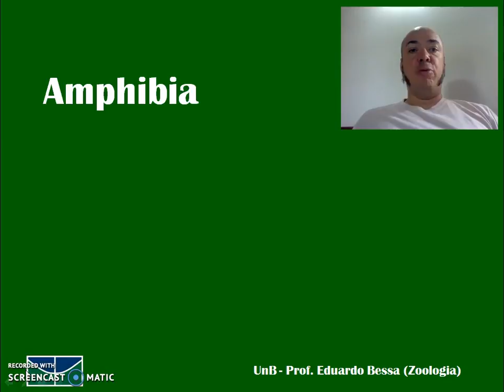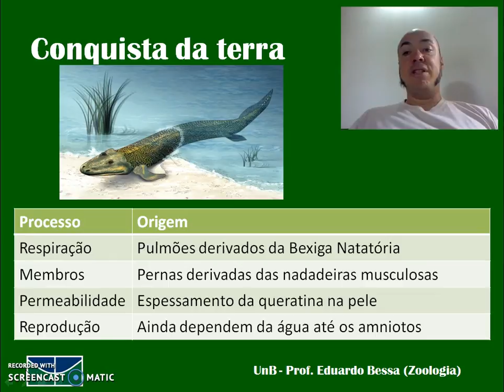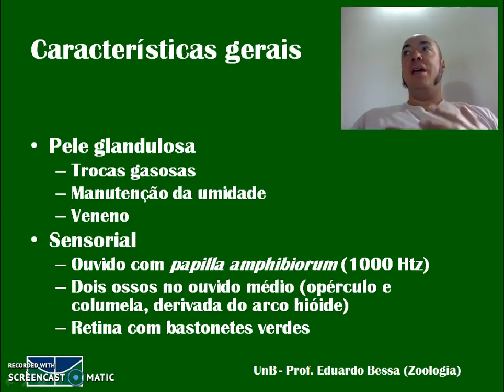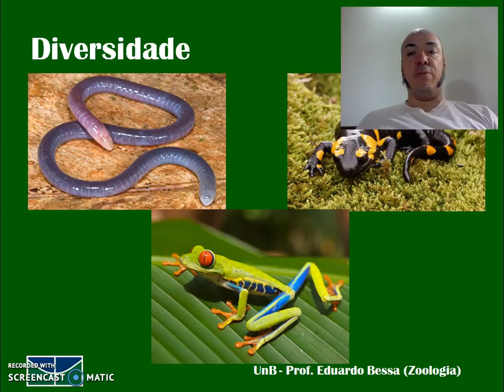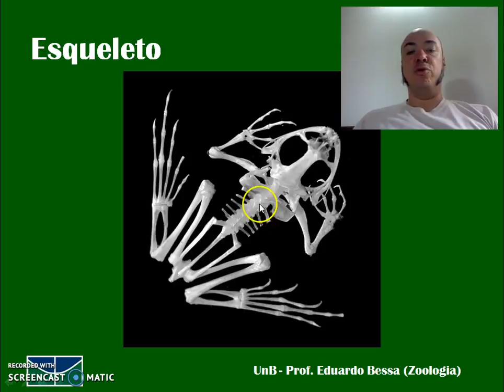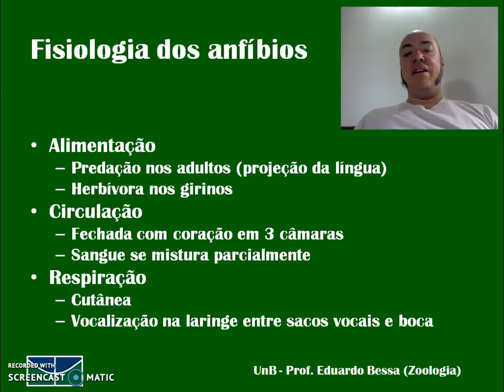Amphibia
Vídeo-aula sobre conquista do ambiente terrestre e anfíbios atuais para o curso de Zoologia para Ciências Naturais da UnB.